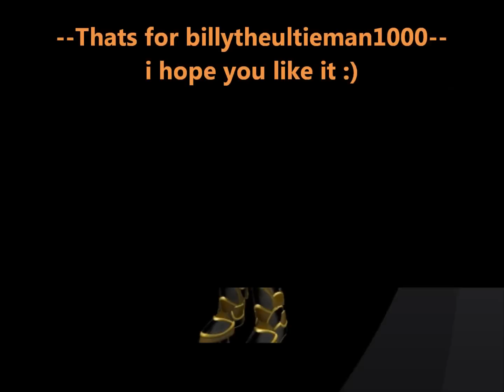Spore Vulcan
Thats for billytheultieman1000, i hope you like it!!